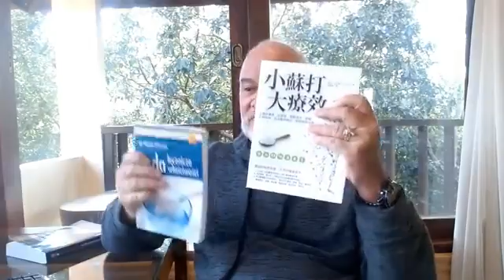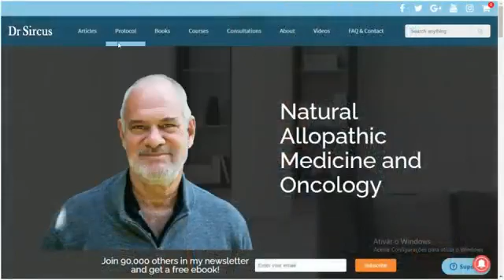Dr. Mark Sircus: Sodium Bicarbonate (baking soda) - Understanding his POWER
Source:  Dr. Sircus
 Sodium Bicarbonate (baking soda) - Understanding his POWER

Sodium and potassium bicarbonates are nontoxic primary alkalizing agents for the prevention and treatment of cancer, liver disease, Type I & Type II diabetes, Lupus, heart disease, pharmacological toxicosis, vascular surgery operation, tonsillar herniation due to cerebral edema, lactic acid toxicosis, and hyponatremia or low salt or loss of salts due to excessive or over-exercise. Research by British scientists at the Royal London Hospital shows that sodium bicarbonate can dramatically slow the progress of chronic kidney disease.

Yet the debate continues about sodium bicarbonate and why it should or should not be used in medicine. Jim Davis, MA, RN, EMT-P, writing for the Journal of Emmergency Services says, “For patients in cardiac arrest, after administering epinephrine and amiodarone, you consider sodium bicarbonate as directed by protocol. Sodium bicarbonate (NaHCO3) is used primarily to combat acidosis, although it’s the treatment of choice in certain cases of overdose. It works by mixing with lactic acid that forms in low perfusion states and in periods of inadequate oxygenation, such as shock and cardiac arrest. It is then converted to a form of carbonic acid that turns into carbon dioxide, and in turn, is expelled through the lungs during ventilation.

- mark sircus,
- baking soda,
- alternative medicine,
- sodium bicarbonate formula,
- benefits of baking soda,
- baking powder,
- bicarbonate